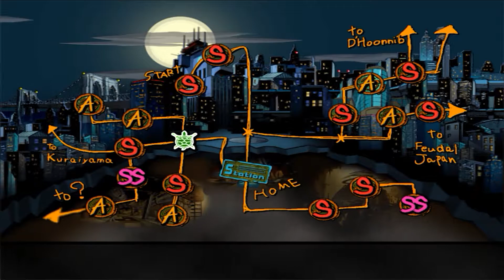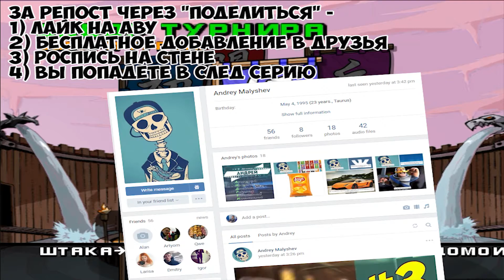"TMNT 2 Battle Nexus" Прохождение - ТУРНИР МОНСТРЫ [ЧАСТЬ 23] На 100%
✔ Maksim Taran Максим Таран MRmaksim159 мрмаксим vhvfrcbv